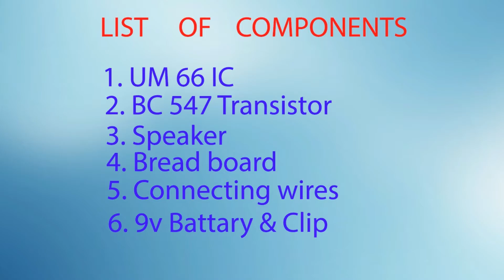Simple Alaram Circuit in telugu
Simple Alaram Circuit is using um66ic and bc547 transistor
this alaram circuit is used for home calling bell    door bell    and small projects
 um66 is a small music ic and melody generator
 this project is a home made alaram circuit and
door alaram
this circuit information to shows in the telugu